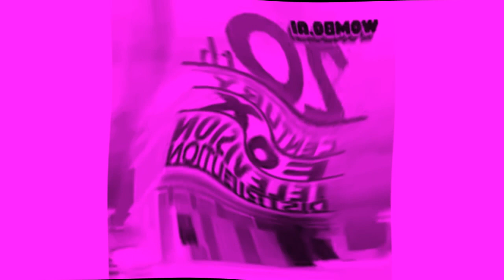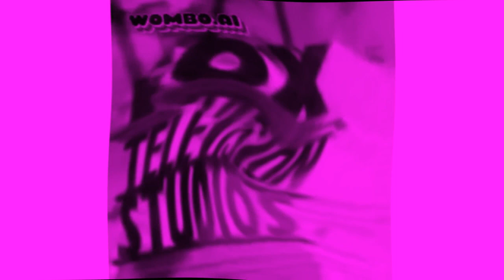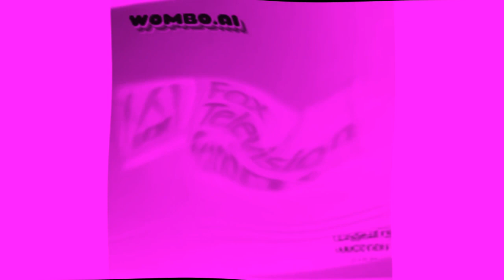Preivew 2 20th century fox studios Deepfake in g major by itv mca